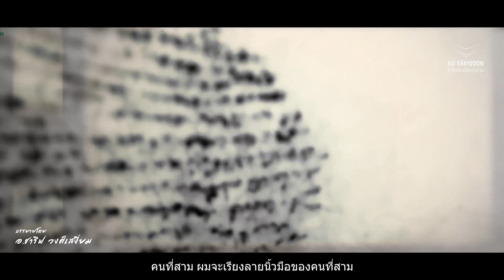พิสูจน์ความจริงกับกุรอาน: 【ลายนิ้วมือ】